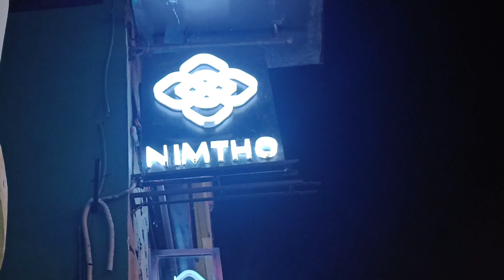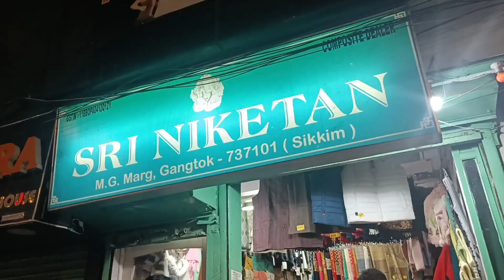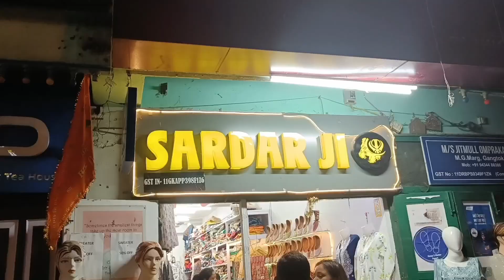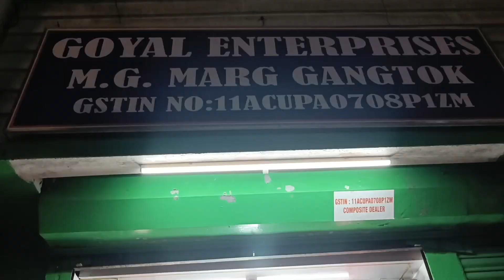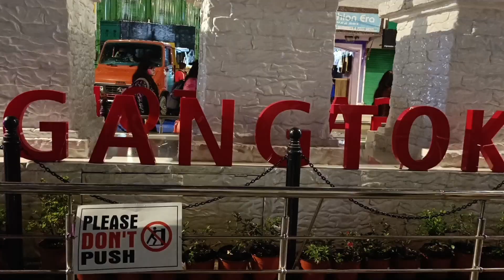Ep -6 | Shopping In M G Marg gangtok | Nepali THAKALI Thali | gangtok special dinner | jhol momo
Ep 6 | Shopping In M G Marg | Nepali THAKALI Thali | gangtok special dinner and shopping

gangtok vlog
Sikkim vlog
shopping in m g mark
gangtok dinner vlog
napali THAKALI Thali
jhol momo
local dish
Sikkim special dish
THAKALI Thali in gangtok
NimTo special THAKALI Thali
Madhu lifestyle vlog
tour to gangtok